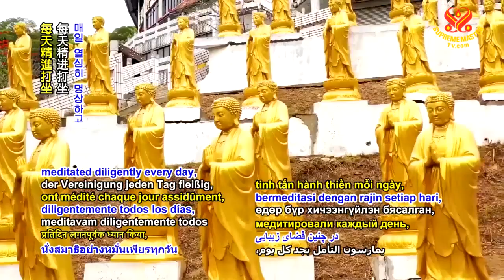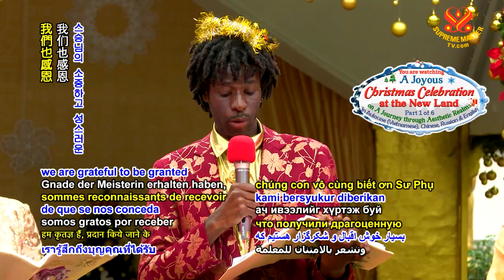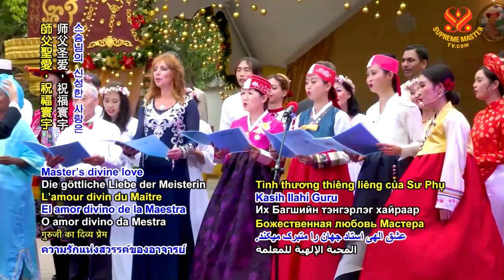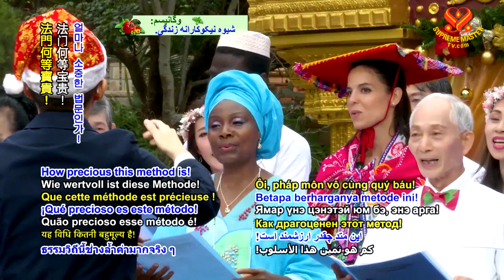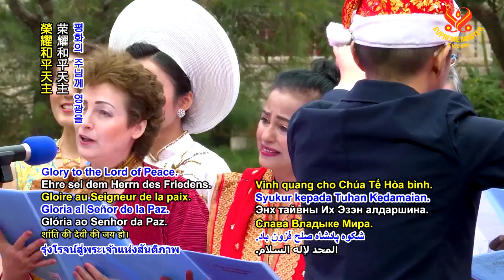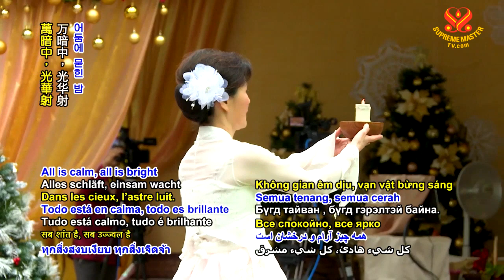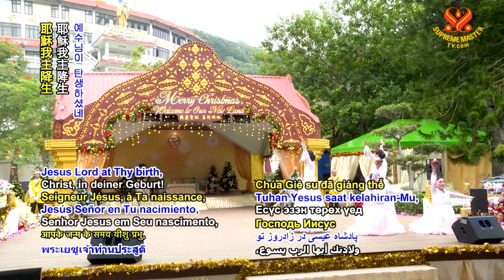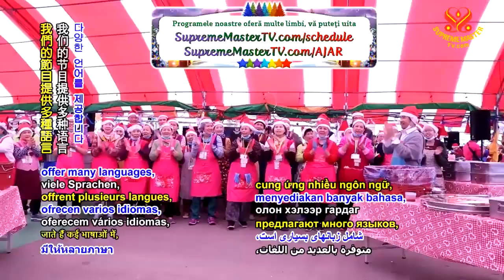( P. 1 / 6 ) Mừng Lễ Giáng Sinh Vui Tươi Tại Miền Đất Mới - Hội Quốc Tế Thanh Hải Vô Thượng Sư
( P. 2 / 6 ) Mừng Lễ Giáng Sinh Vui Tươi Tại Miền Đất Mới - Hội Quốc Tế Thanh Hải Vô Thượng Sư
( P. 3 / 6 ) Mừng Lễ Giáng Sinh Vui Tươi Tại Miền Đất Mới - Hội Quốc Tế Thanh Hải Vô Thượng Sư
( P. 4 / 6 ) Mừng Lễ Giáng Sinh Vui Tươi Tại Miền Đất Mới - Thanh Hải Vô Thượng Sư
( P. 5 / 6 ) Mừng Lễ Giáng Sinh Thăng Hoa Tại Miền Đất Mới - Thanh Hải Vô Thượng Sư
( P. 6 / 6 ) Mừng Lễ Giáng Sinh Vui Tươi Tại Miền Đất Mới - Hội Quốc Tế Thanh Hải Vô Thượng Sư